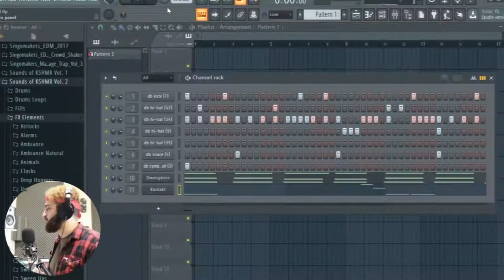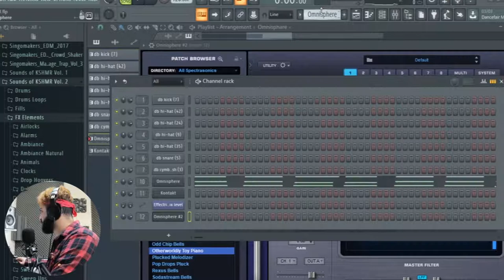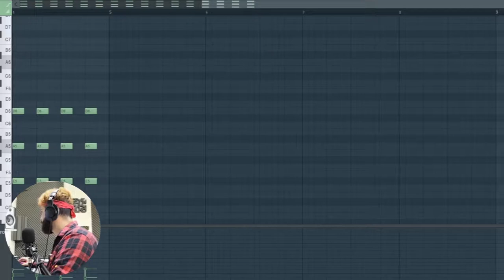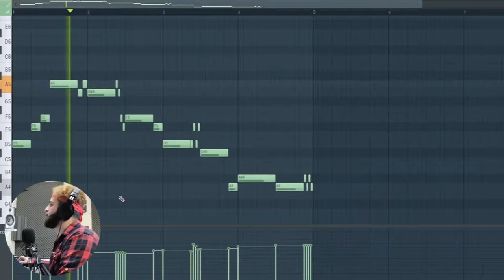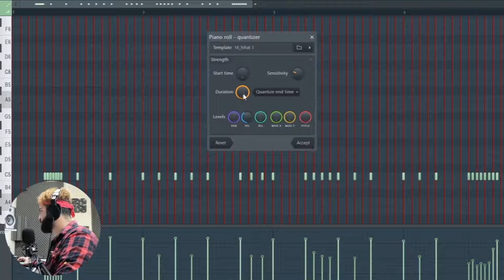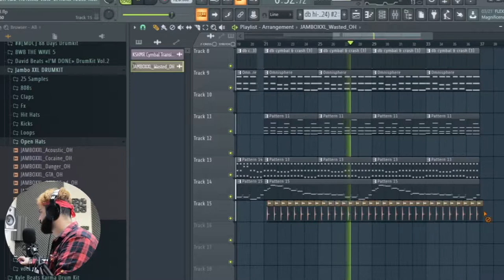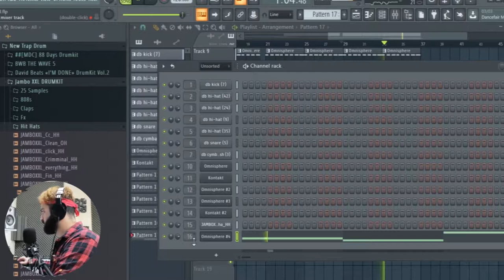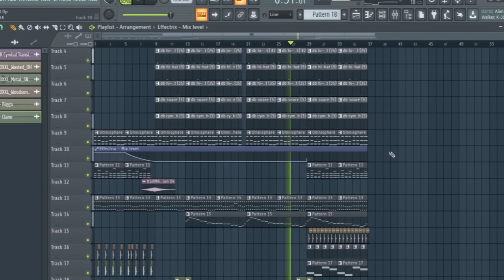ساخت بیت ترپ در یک پترن پارت 2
در این پارت سعی کردم بیت رو به سر انجام برسونم البته که ساعت ها میشه روی این بیت باز کارکرد.
امیدوارم از این ویدئو استفاده لازم رو ببرید.
اگر خوشتون اومد حتما لایک کنید و نظرتون رو برام کامنت کنید...
مرسی